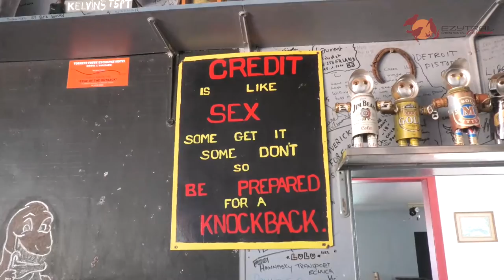Ricko's EzyOne - Torrens Creek QLD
Rick O'Brien is going to show you the must see sights in some of Queensland's Outback country towns in our new video series - EzyOne